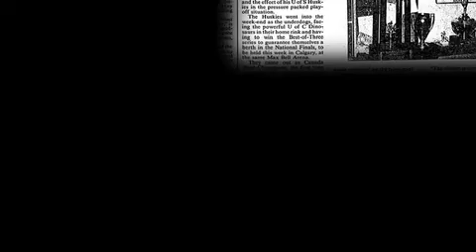Top 100 - #76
100 memories... 100 moments... 100 years of Huskie Athletics